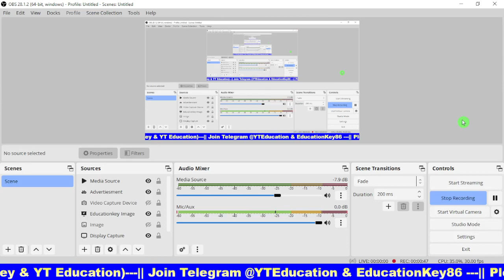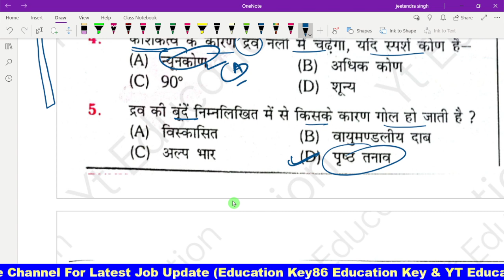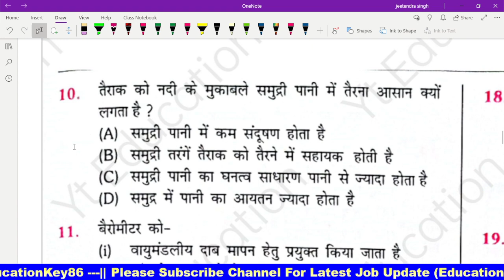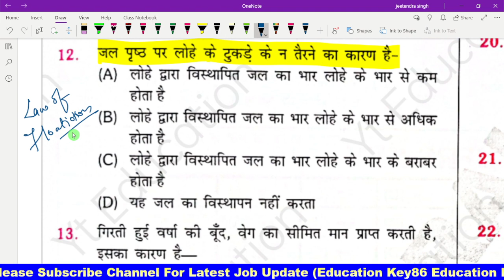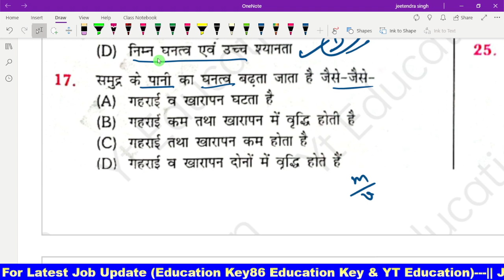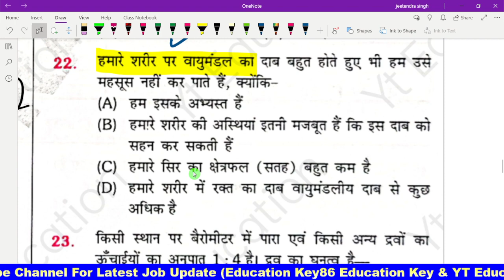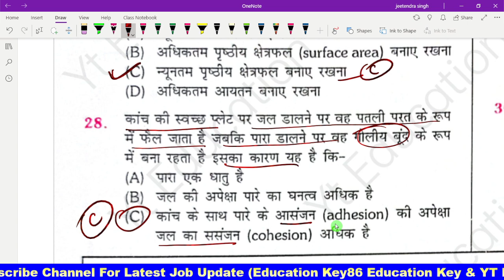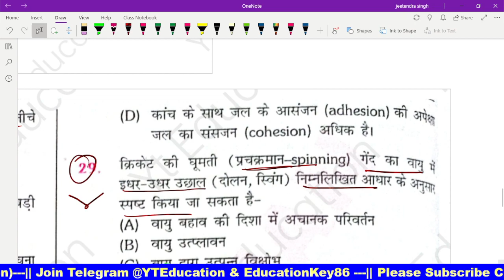Bihar SSC CGL(बिहार सचिवालय सहायक) || Physics Topic Questions || Top Most Important Questions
Tittle: Bihar SSC CGL(बिहार सचिवालय सहायक) || Physics Topic Questions || Top Most Important Questions
About Video :

1. My First Youtube Channel
6.  Quiz Group YT Education

1. BSSC Practice set 2022-23
4. BPSC 67th Practice set
5. Latest Job Update upcoming 2022-23

bssc physics previous year questions,
physics questions for bssc cgl,
bssc je physics questions,
syllabus of physics for bssc cgl,
what is bssc exam,
when is bssc cgl exam 2021,
bssc cgl preparation,
bssc tier 1 syllabus,